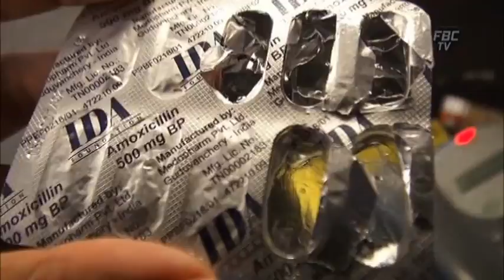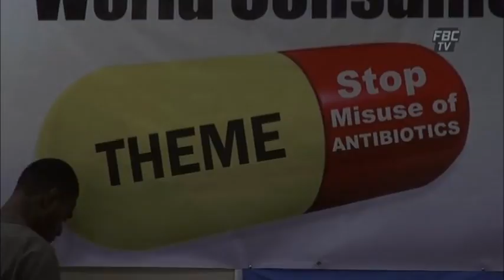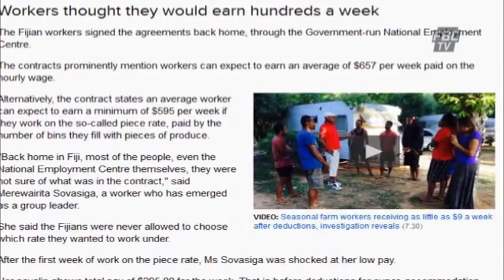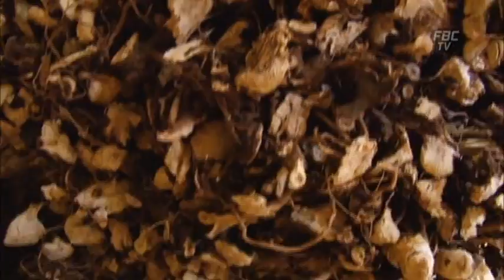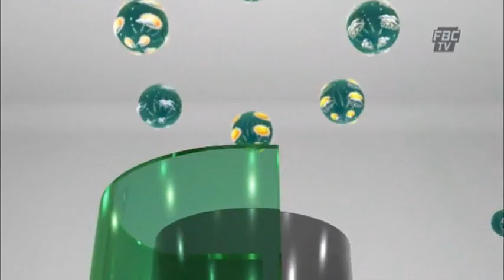FBCTV NEWS 6PM 15 03 16